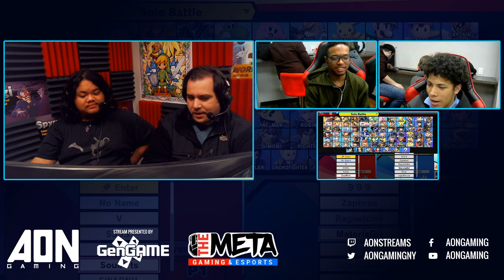AON Ultimate 57 - ZeroTwoNone (Zelda) vs Jul (Robin) Winners Semifinals - Smash Ultimate